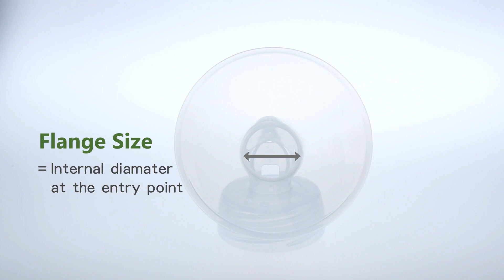Maymom Flange and Duckbill Valve Compatible with Spectra S1 Spectra S2 Spectra 9 Plus